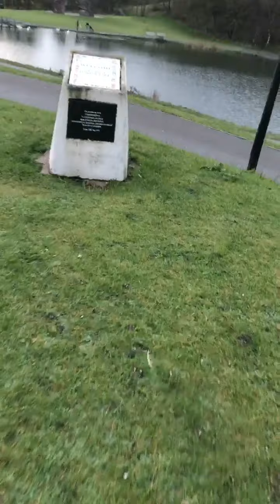feeding the swans at 19 January 2021